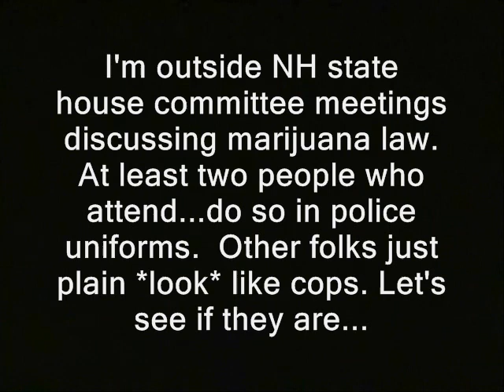I confront cops who lobby for drug war...or do they all?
Sponsor - I confront cops who lobby for drug war...or do they all? I'm outside an NH state house committee meeting on a bill that would let doctors prescribe marijuana in some cases. At least two people who attend...do so in police uniforms. Other folks just look like cops. Let's see if they are.

Images from http://

Regarding "the other side of the story:"  I'd generally prefer to call our rulers, question them and record the entire interaction on tape when they are accused.  But the wiretap law - which their chiefs so ardently defend - has a chilling effect on such calls.  So I generally choose to practice overobedience - and decline to call for their opinions.  In this sense, their bad law saves me time and costs them the chance to present their views.

In a society with press freedom, I'd call authorities to verify the report above.  And I would record the whole interaction. But in the America we actually live in, various wiretapping laws have a chilling effect on such calls.  In protest of these laws and of the Mueller prosecution, I generally deny bureaucrats that type of opportunity to present their views by phone.  It does save me time.  But I will tend to waive this boycott and make the call if a bureaucrat agrees to be recorded.  And I look forward to the repeal of the laws that have limited open communication with our rulers.

nh raw news videos dave ridley report. cops Creative commons license, police states public domain footage. freedom ridleyreport free state project free to use, resistance movements live free or die, staters liberty. gary johnson new hampshire ron paul libertarians politics political